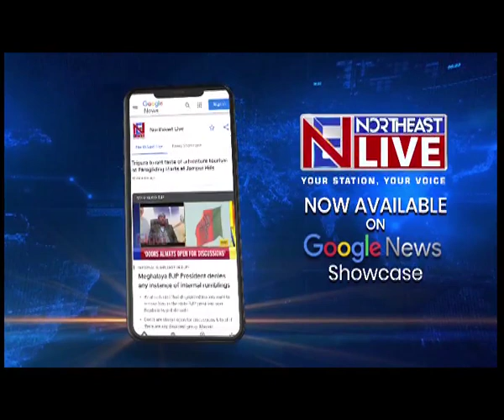Arunachal shuttler Geto Sora speaks to Northeast Live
Northeast Live’s Arunachal Pradesh correspondent Marina Dai caught up with badminton prodigy Geto Sora who recently won the Under 9 Top Arena Junior International Badminton Championship held in Kuala Lumpur, Malaysia. Here is the exclusive interview.